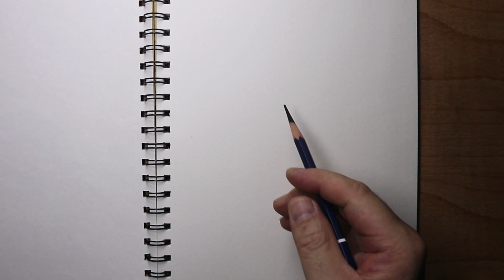girl drawing easy | How to draw a girl's eyes step by step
How to draw a girl's eyes step by step| easy step by step | for beginners | easy drawing tutorial |